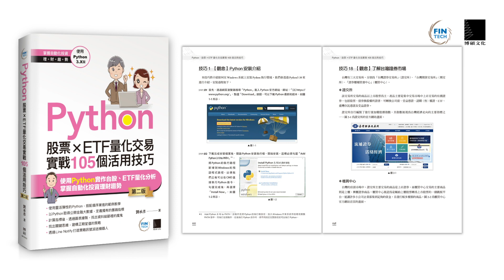Python：股票×ETF量化交易實戰105個活用技巧(第二版)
劉承彥老師的『Python：股票×ETF量化交易實戰105個活用技巧(第二版)』是一本深入且實用的書籍，為想要探索股票與ETF量化交易的讀者提供了寶貴的知識和技巧。

這本書不僅涵蓋了105個精巧的技巧，還引導讀者如何運用Python來進行精密的分析和快速的執行，幫助他們實現量化交易的夢想。

如果你希望掌握量化交易的精髓，這本書絕對是一本值得推薦的指南。

📲電子書預計上架時間：可，無預定時間

音樂來源：Youtube音效庫 "No Indication - TrackTribe"